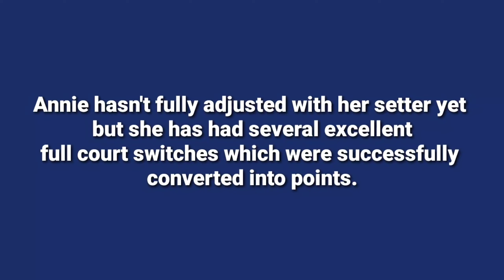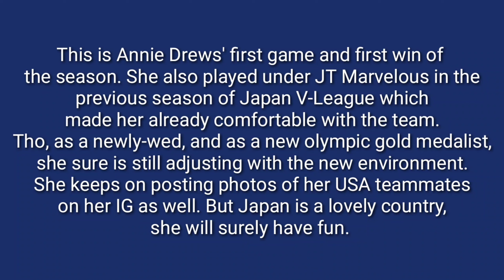HIGHLIGHT OF ANNIE DREWS FIRST GAME ON JAPAN V LEAGUE 2021 CONFERENCE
AnnieDrews, after winning her olympic gold for USA, has been a talk of the town in volleyball world. Her excellent performance last tokyo olympics attracted a lot of fans. On her first game in v league, she easily stood out among other players after scoring a total of 30 points.